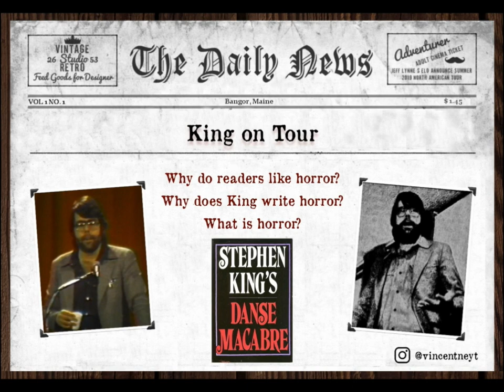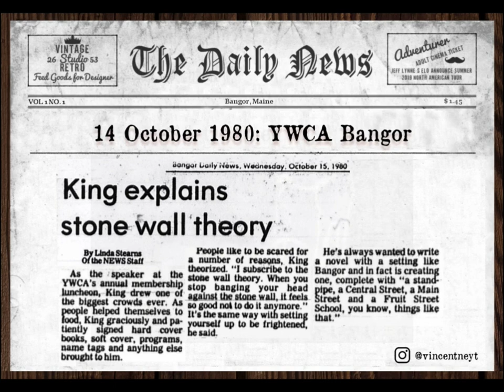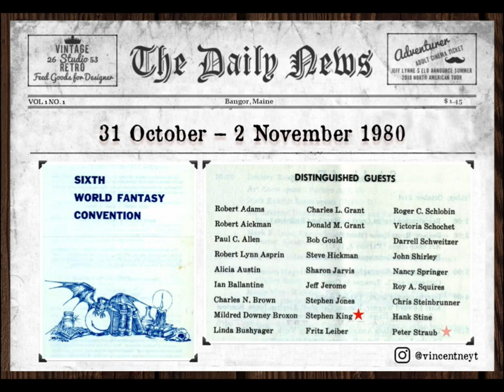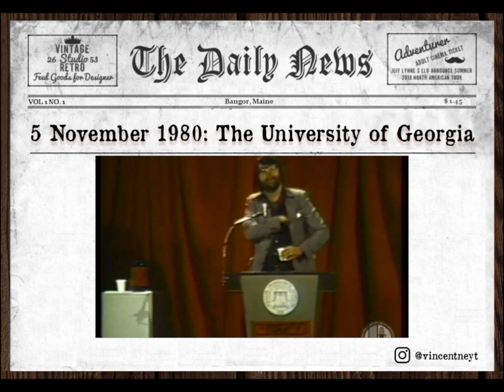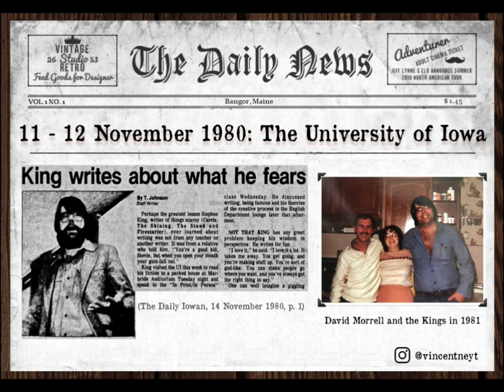A Month in the Life of Stephen King: 14 October - 14 November 1980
During this month King was writing the first draft of IT and the second draft of Cujo. He appeared on the Dick Cavett Show, went to the Sixth World Fantasy Convention in Baltimore, and gave lectures at the Bangor YWCA, Georgia University and Iowa University.

This video was made by me, Vincent Neyt.